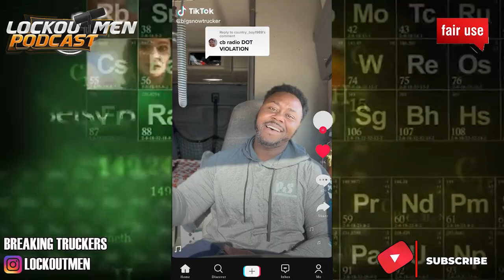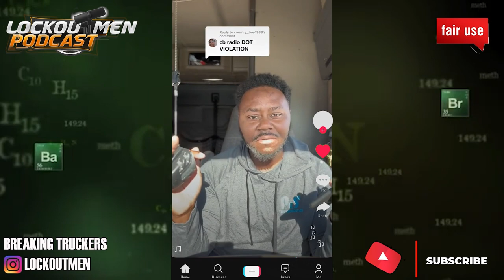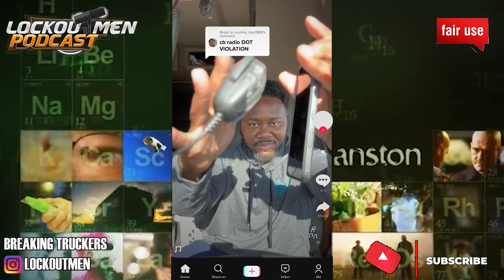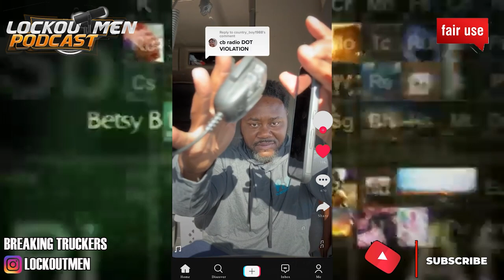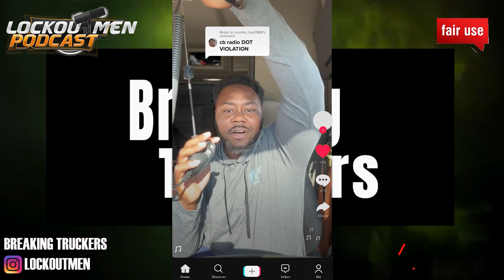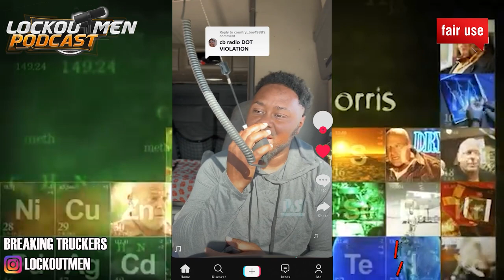CB Radio A D.O.T. Violation? You Need A C.B. | The Recruiter Call Channel 📱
In Today’s Episode: CB Radio A D.O.T. Violation? You Need A C.B.